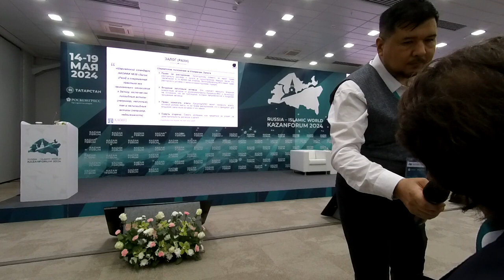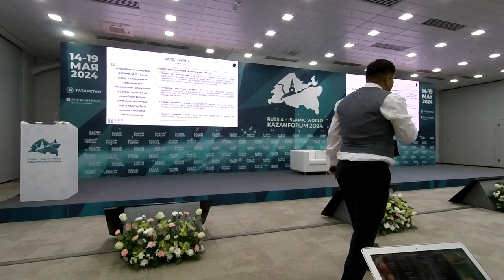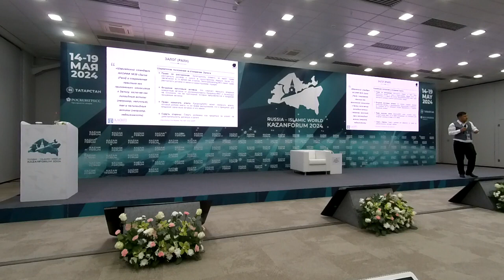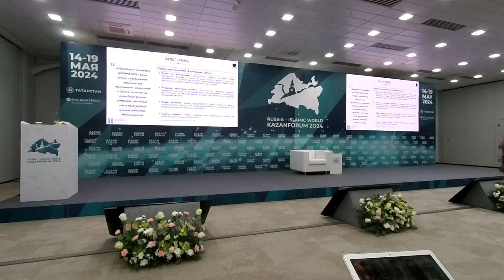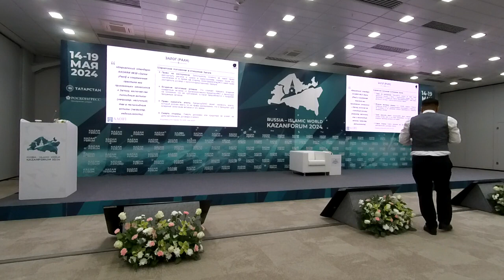Исламские финансы и сделки по шариату #3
Подробнее в новостях на портале решение-верное.рф Подробнее в новостях на решение-верное.рф

 00:00:00 Залог и его расторжение
• В исламском праве, залог может быть расторгнут только в одностороннем порядке залогодержателем.

• Залогодержатель может передать свои права на залог третьей стороне, но не может передать свои долговые обязательства.

00:14:09 Смерть стороны и правопреемство
• В случае смерти стороны, договор залога остается в силе, и его права переходят к наследникам.

• Если наследники не вступают в наследство, то долг переходит к государству.

00:16:27 Заупокойная молитва и долги
• В исламе, родственники умершего стараются закрыть его долги, чтобы ему было комфортно в ином мире.

• В случае, если наследники отказываются от наследства, у них могут возникнуть проблемы с долгами.

00:19:33 Вопросы о залогодержателе и наследниках
• Автор обсуждает вопрос о том, имеет ли залогодержатель право получать дивиденды и прибыли, если он умер и у него нет наследников или наследники не придерживаются шариатских стандартов.

• Если наследник залогодержателя получает дивиденды, ущемляет ли это права залогодателя?

• Автор отвечает, что если наследник не придерживается шариатских стандартов, он должен отдать полученные дивиденды на благотворительность.

• В Кыргызстане это прописано в гражданском кодексе, и наследник может быть привлечен к ответственности в судебном порядке.

15-19 мая 2024. Курс по исламским финансам (Организация по разработке шариатских стандартов AAOIFI) в рамках «РОССИЯ — ИСЛАМСКИЙ МИР: KAZANFORUM»

Эксперимент по партнерскому финансированию в 4 регионах

    1 тип финансов
    2 тип финансов
    3 тип финансов
    4 тип финансов
    5 тип финансов
    Исламский банкинг в России
    Как работает исламский банкинг
    Как реализуется эксперимент по банкингу life.akbars
    Курс по исламским финансам на KAZANFORUM 2024
    Основные принципы исламского банкинга
    Преимущества и перспективы развития исламского банкинга
    Сроки эксперимента 417-ФЗ
    Условия
    Участники эксперимента в РТ

Популяризация халяльного образа жизни (Halal Life Style):

    При ведении бизнеса по шариату следует придерживаться правил
    Бизнес по шариату: 1 Отказ от процентных сделок
    Бизнес по шариату: 2 Сделки по обоюдному согласию
    Бизнес по шариату: 3 Отказ от обмана
    Бизнес по шариату: 4 Отказ от запрещенных Шариатом товаров и услуг
    Бизнес по шариату: 5 Соблюдение условий соглашения
    Бизнес по шариату: 6 Отказ от присвоения чужого имущества
    Бизнес по шариату: 7 Очищение бизнеса благотворительностью
    Бизнес по шариату: 8 Законность бизнеса
    Бизнес по шариату: 9 Проявление великодушия к клиентам
    Бизнес по шариату: 10 Запрет некоторых сделок
    Бизнес по шариату: 11 Достойная конкуренция
    Бизнес по шариату: 12 Бизнес не помеха религии
    Бизнес по шариату: 13 Возврат товара безусловен
    Бизнес по шариату: 14 Запрет коррупционных сделок
    Бизнес по шариату: 15 Своевременная выплата зарплаты
    Бизнес по шариату: 16 Правитель и бизнес - несовместимы
    Бизнес по шариату: 17 Запрет продавать некачественный товар
    Бизнес по шариату: 18 Запрет узаконенного харама
    Бизнес по шариату: 19 Опасайтесь буквализма
    Бизнес по-исламски
    Бизнес по-исламски: Благотворительность и милосердие
    Бизнес по-исламски: Законность бизнеса
    Бизнес по-исламски: Свобода предпринимательской деятельности
        Защищенность женщины в Исламе
        Ислам пришел именно для защиты прав женщины
        Попечительство мужчин над женщинами
    Бизнес по-исламски: Справедливость
    Бизнес по-исламски: Этичное поведение управляющих и подчинённых